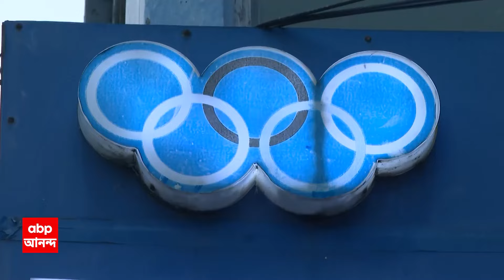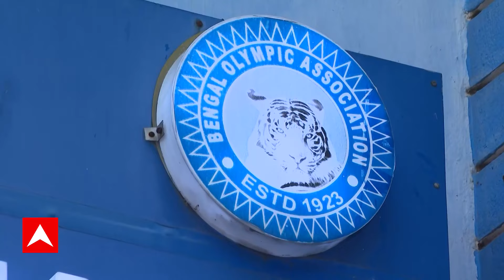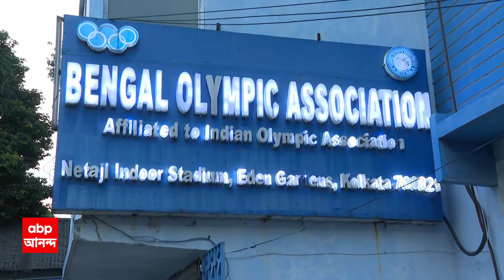Kolkata News: বেঙ্গল অলিম্পিক অ্য়াসোসিয়েশনের নির্বাচনকে ঘিরে, মুখ্য়মন্ত্রীর দুই ভাইয়ের মধ্যে দ্বন্দ্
ABP Ananda LIVE: বেঙ্গল অলিম্পিক অ্য়াসোসিয়েশনের নির্বাচনকে ঘিরে, এবার প্রকাশ্য়ে চলে এল দুই গোষ্ঠীর দ্বন্দ্ব। যে দুই গোষ্ঠীর মাথায় রয়েছেন মুখ্য়মন্ত্রীর দুই ভাই। দাদা অজিত বন্দ্য়োপাধ্য়ায়ের বিরুদ্ধে চক্রান্তের মতো চাঞ্চল্য়কর অভিযোগ তুললেন বাবুন বন্দ্য়োপাধ্য়ায়। পাল্টা ভাইকে কটাক্ষ ছুড়ে দিয়েছেন অজিত বন্দ্য়োপাধ্য়ায়ও। দাদার পাশাপাশি বাবুন বন্দ্য়োপাধ্য়ায় নিশানা করেছেন ক্রীড়ামন্ত্রী অরূপ বিশ্বাসকে। যদিও তা নিয়ে মন্তব্য় করতে রাজি হননি ক্রীড়ামন্ত্রী।